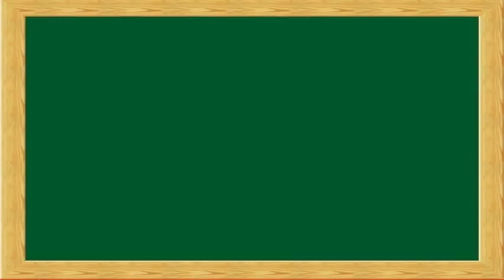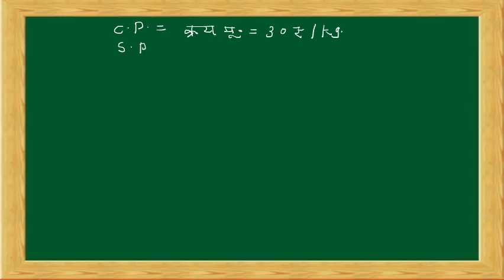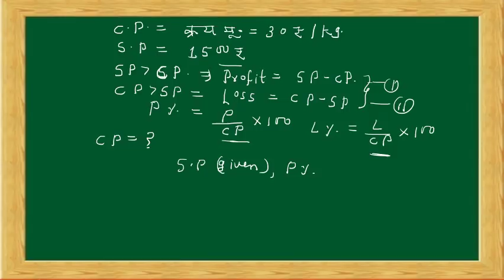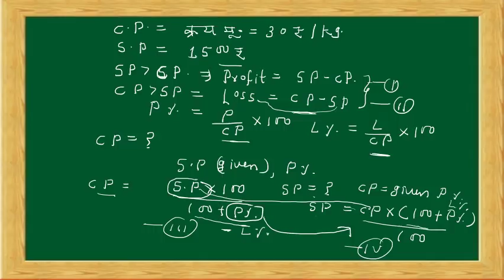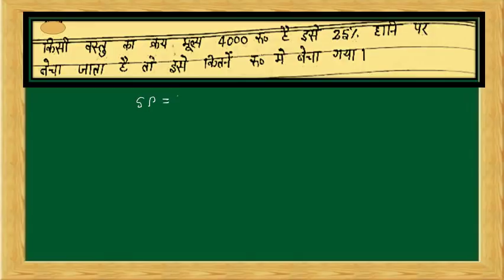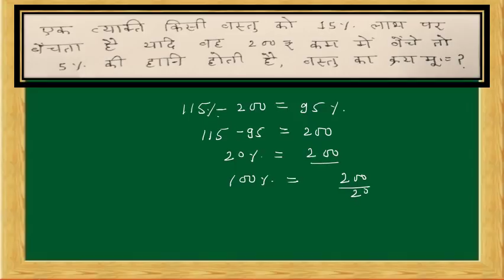MATH PROFIT LOSS